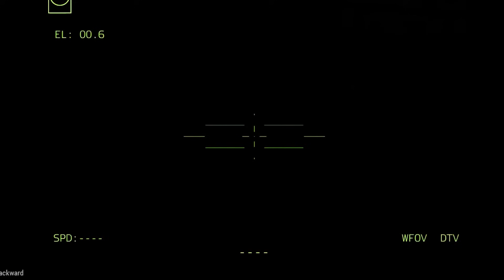Scary! The Most Advanced US Tank in World History Successfully Sinks a Russian Aircraft Carrier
Thanks.